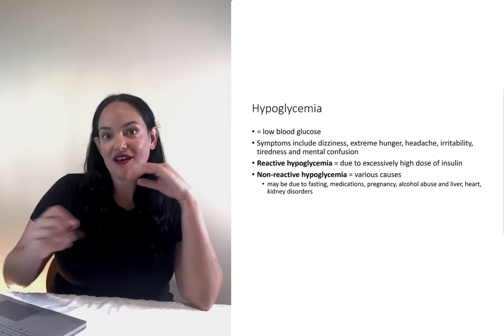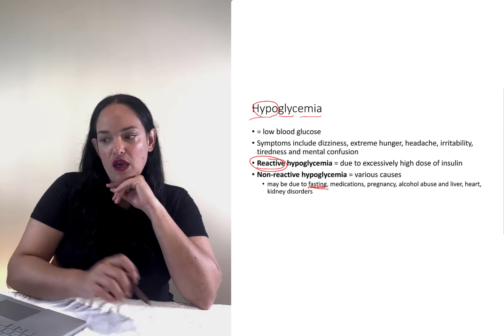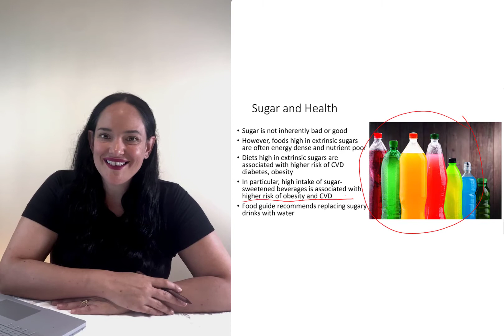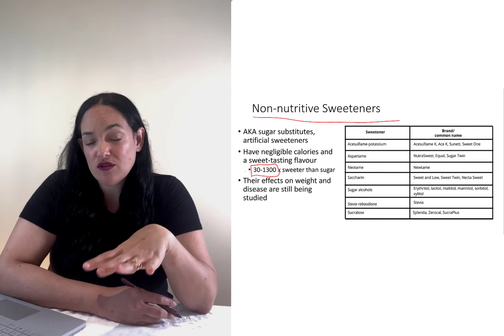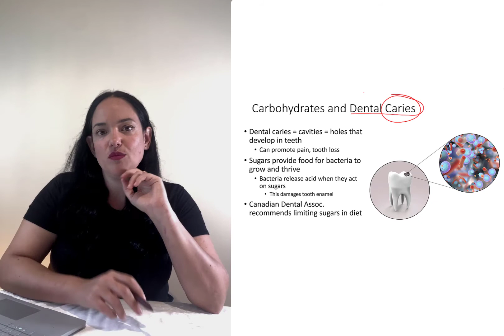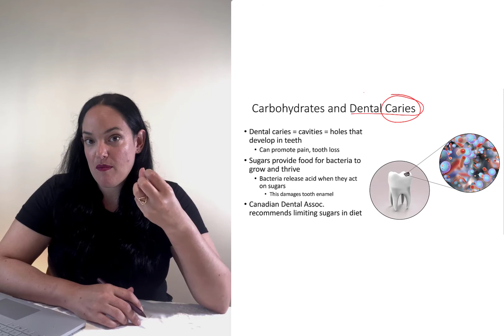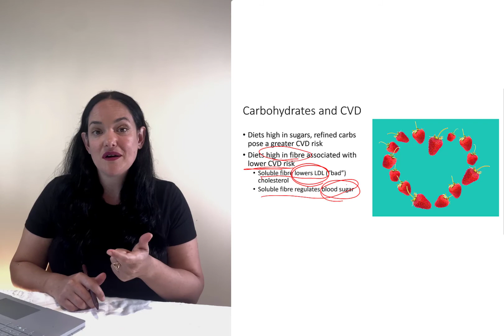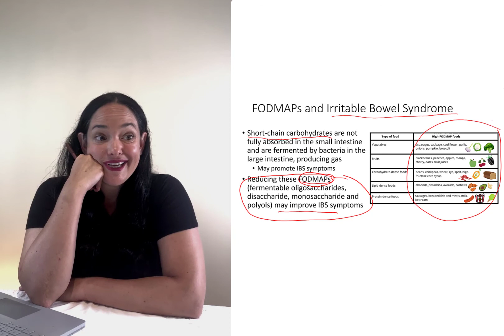Carbohydrates and Health